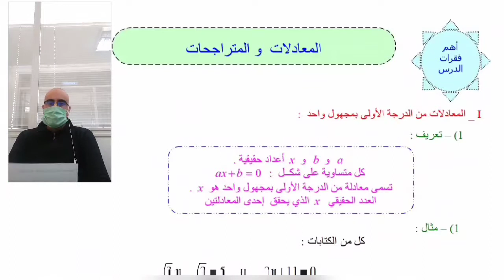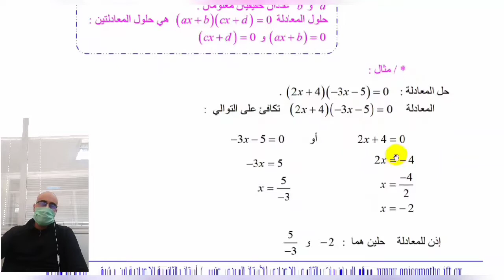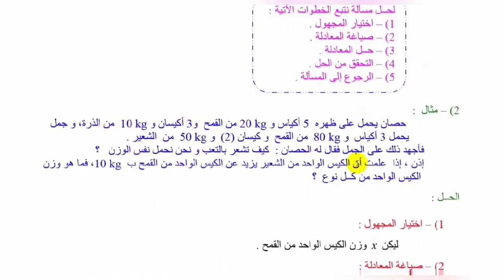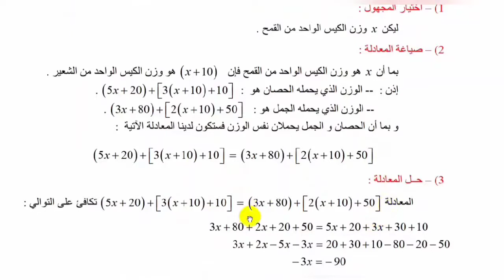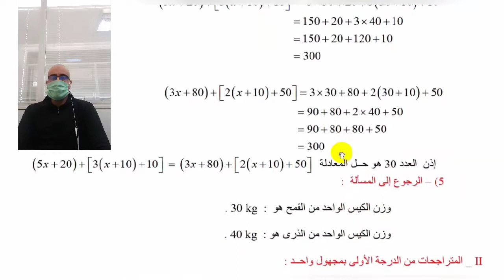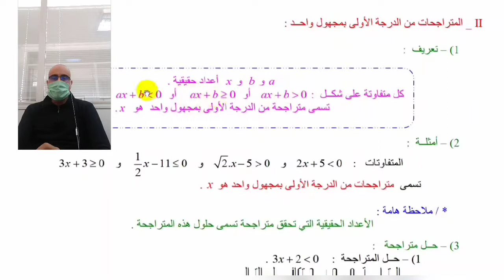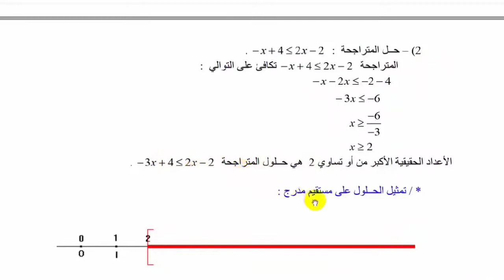درس المعادلات و المتراجحات للسنة الثالثة اعدادي الدورة الثانية مادة الرياضيات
هذا الفيديو اعددته عن موضوع :درس المعادلات و المتراجحات  للسنة الثالثة اعدادي الدورة الثانية مادة الرياضيات